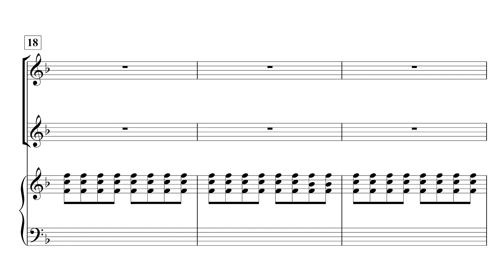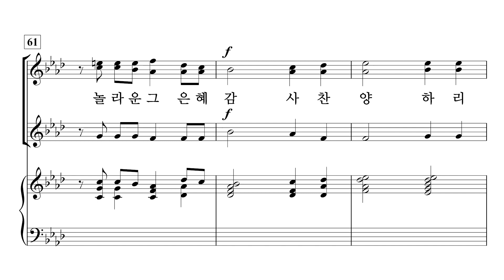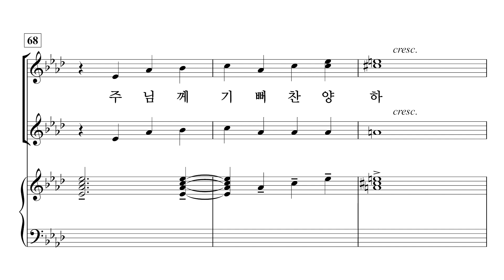[중앙아트] ‘사랑과 기쁨의 노래 3집’ 12. 기뻐 찬양하라 - 알토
12. 기뻐 찬양하라 – Jay Althouse

✔️ 연주
Pianist / 이정미
Soprano / 박지은
Mezzo Soprano / 안세라
Alto / 이지현

✔️ Recording Studio
INFINITY 스튜디오